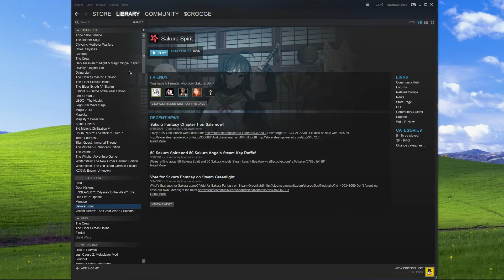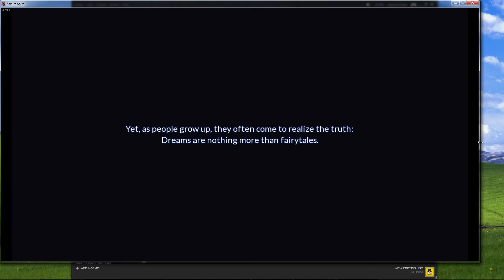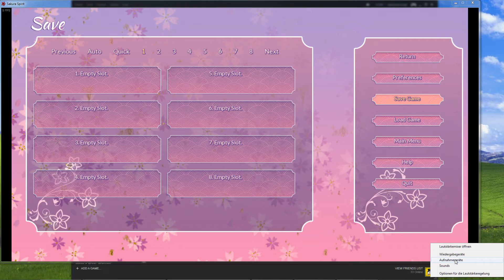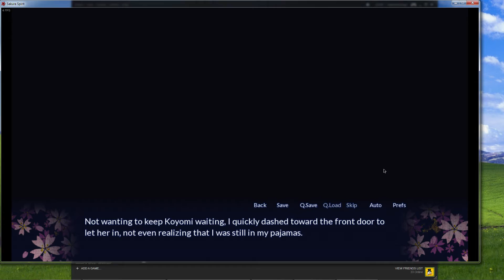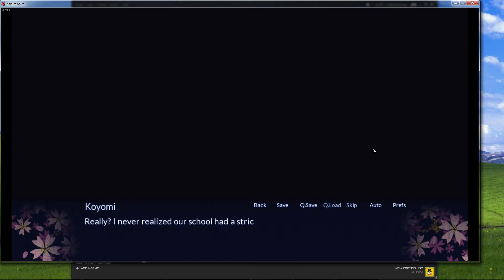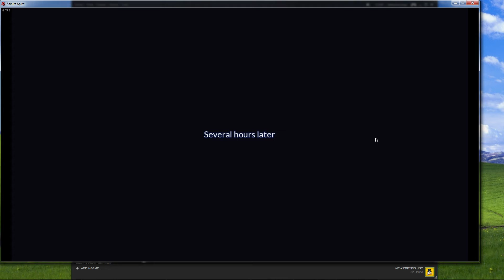Testing Things 16 - Sakura Spirit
This video is part of a series of livestreams, in which I test new games.
Some of them might turn into a LP!